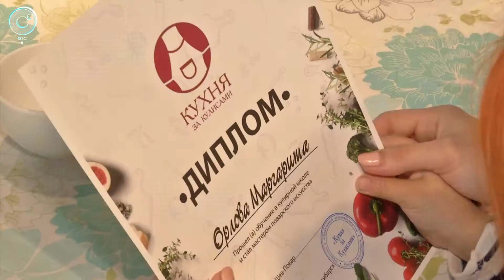Особенные дети. Обычный конкурс красоты с необычными участницами прошёл в Новосибирске